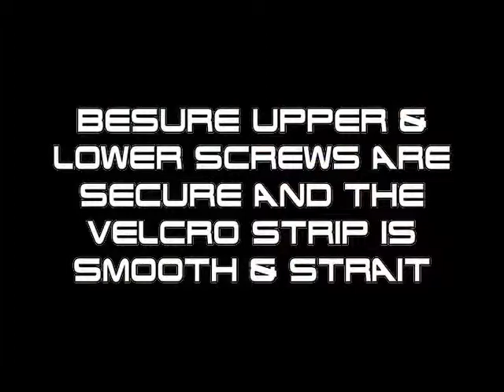TITAN CCR wing